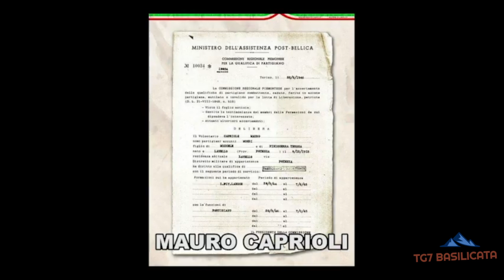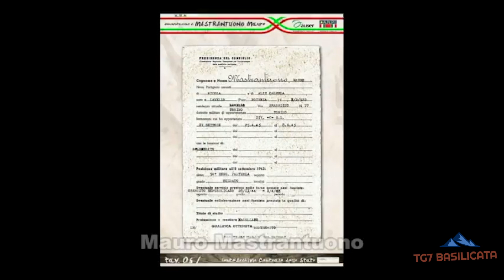TG7 Basilicata. ANPI Basilicata e Unione degli Studenti "La Memoria Batte Forte nel ❤ del Futuro"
TG7 Basilicata 26 Aprile.